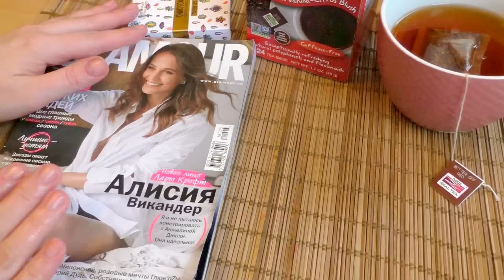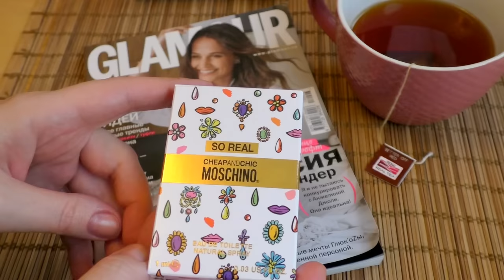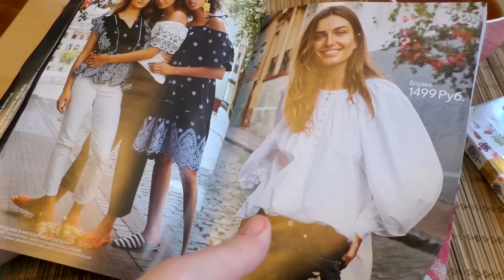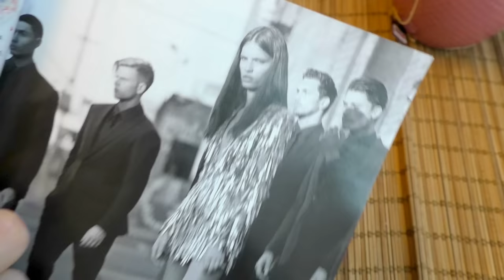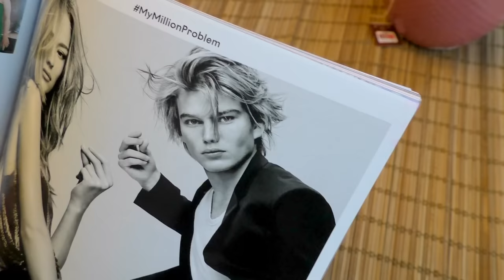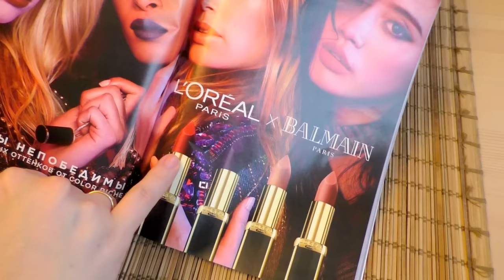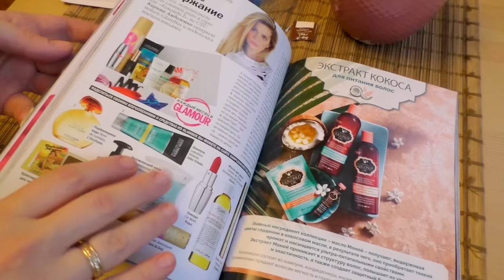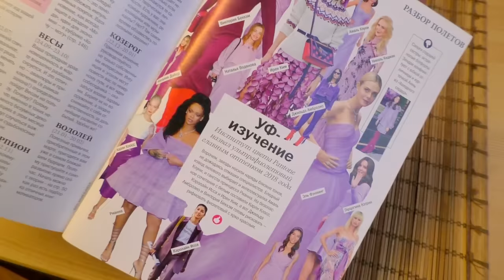BEAUTY -перерыв💋как ВОССТАНОВИТЬ ТУШь 👠МОДНЫЕ тренды👗 ВЕСНЫ🍀Glamour МАРТ 2018[JANNA FET]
МОИ ВИДОЕ:  это ссылки на которые я так же оставляю в подсказках (в правом углу экрана- если навести – появляется перевернутый восклицательный знак- там  также сложены  видео):